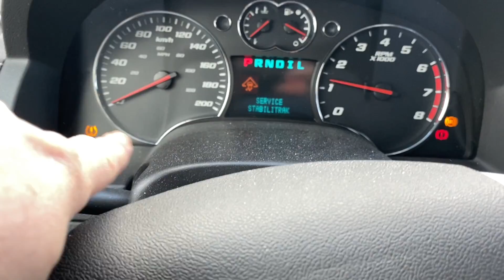Win Some Lose Some - more computer Woes - Daily Vlog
I Daily Vlog every day. Some days I win. Some days I lose. Either way, I keep going.

If you like what you see... do not like. Click.  It’s overrated. It’s also impossible to pin me down to a niche, so if you like this, you’ll hate everything else I do. It’s true.

If you’re here for the entertainment... thank you.. and come back for more.

Cya tomorrow!